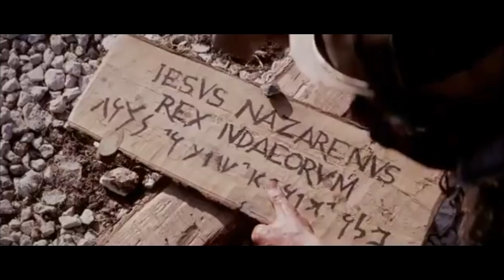karen God song thanking giving by say say 2019